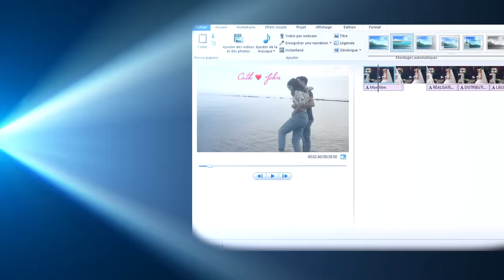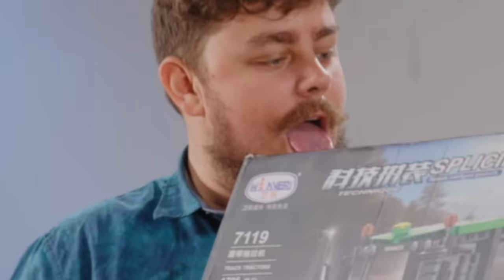ON OUVRE 300 KILOS DE COLIS PERDUS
Responsable de production : Solène Chupin
Chargé de production : Thibaut Trotin, Lilian Quéré
Agent polyvalent : David Minot

Chef opérateur : Théo Sauvion
Réalisateur plateau : Yann Goy
Cadreurs : Théo Sauvion, Yann Goy, Aloïs Mathey,  Lucie Pineau
Montage : Morgane Valat, Diane Javelot, Quentin Branquart
Miniature : Samia Tachat